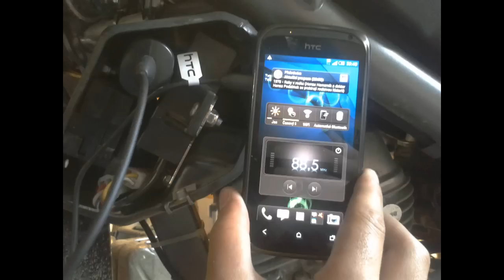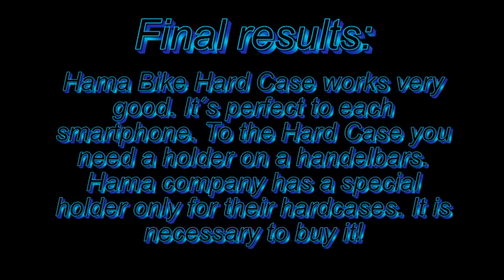Mount for GPS on Motorcycle - HTC ONE S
Hama bike hardcase
I have tried to give on my Blata 125 a GPS navigation system. Everything looks very good. On the holder was written "Made in Germany" :-o so the quality could be very high :-D
My smart phone is HTC One S. I use two free navigation system- OsmAnd and Dynavix. Thanks T-Mobile I have Dynavix free but only on one year :-(
In the sun I can´t see screen of my phone well. But it isn´t problem of the Hama holder!
(only in Czech)
Zkusil jsem přidělat na Blatu 125 BXM GPS systém. Svůj mobil HTC One S jsem umístil do držáku od firmy Hama. Všechno vypadá, že to bude držet.
Využívám 2 navigační systémy, oba jsou zadarmo- OsmAnd a Dynavix s vtipnými komentáři Jirky Lišky. I když na motorce je mi to prd platné :-D Dynavix mám od T-Mobilu zadarmo bohužel pouze na dobu jednoho roku. Tak uvidím...
Na přímém slunci je na dsiplej celkem blbě vidět. To ale není vada výrobce Hama, ale je to obecný nešvar telefonů s pořádným displejem.